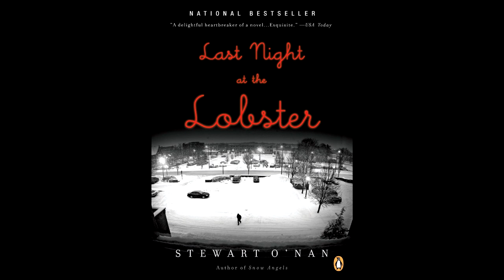Plot summary, “Last Night at the Lobster” by Stewart O'Nan in 4 Minutes - Book Review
"Last Night at the Lobster" is a novel by Stewart O'Nan. It tells the story of a restaurant manager named Manny DeLeon who is preparing to close down a Red Lobster restaurant on its final day of operation before the franchise moves to a new location.
As Manny navigates the challenges of the final day, including staffing issues, a snowstorm, and dwindling supplies, he reflects on his own life and the lives of his colleagues and customers. The novel explores themes of change, loss, and the fleeting nature of human connection.
O'Nan is known for his ability to capture the small details and mundane moments of everyday life, and "Last Night at the Lobster" is no exception. Through Manny's experiences, O'Nan offers a poignant meditation on the meaning of work, the power of memory, and the inevitability of change.
The novel was a critical success upon its publication in 2007, and was named a New York Times Notable Book of the Year. It has been praised for its understated prose, vivid characterization, and ability to find beauty and meaning in the most ordinary of settings.